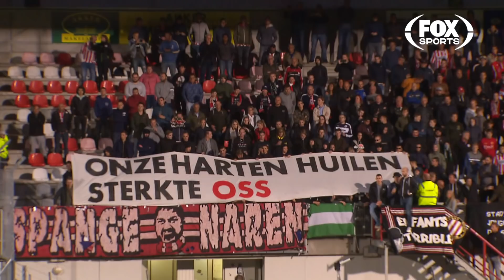Samenvatting TOP Oss - Sparta Rotterdam (21-09-2018)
Samenvatting van de wedstrijd TOP Oss - Sparta Rotterdam van 21 september 2018.